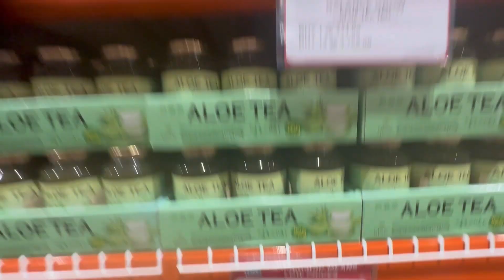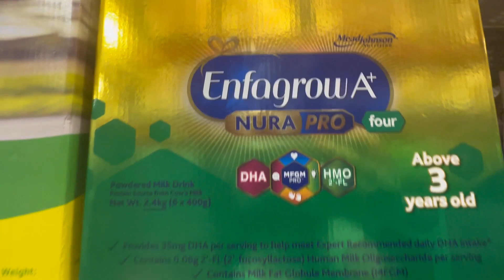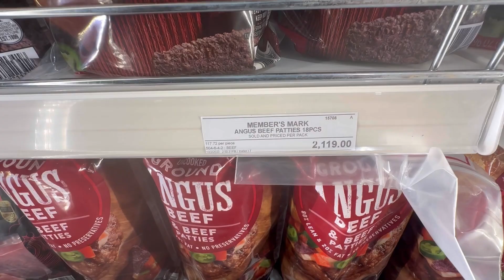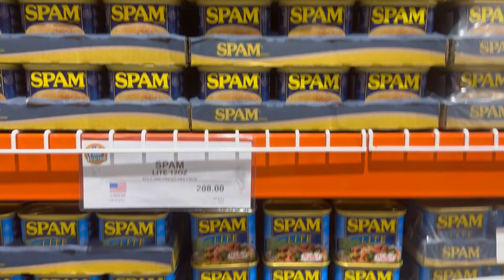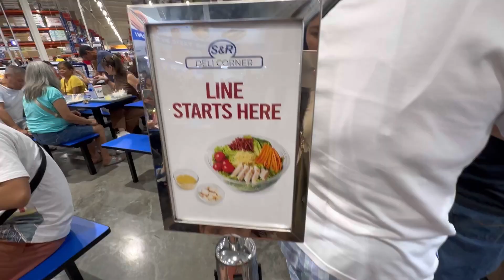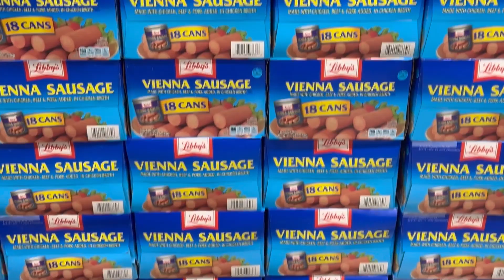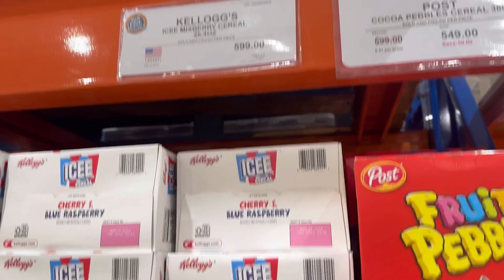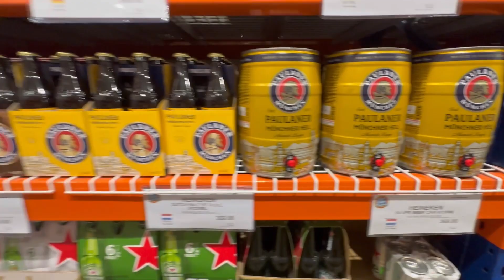S&R Calasiao Open na!! ~ Oct 2023